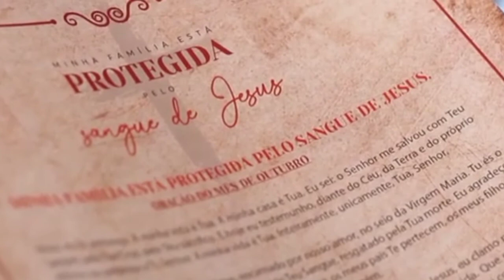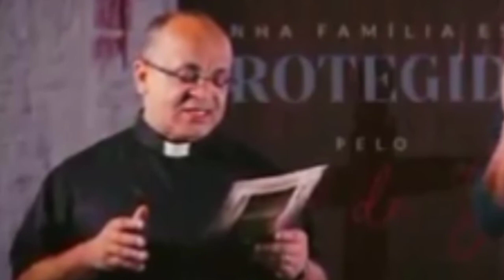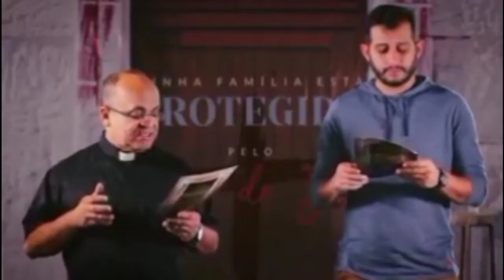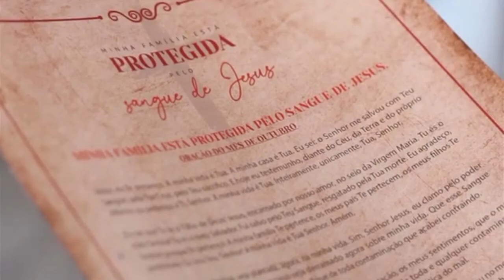Oração-Minha família protegida pelo sangue de Jesus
Oração poderosa de proteção das famílias no sangue de Jesus
Igreja católica Apostólica Romana,
Papa, Orações,Missa,Padre,Bispo,